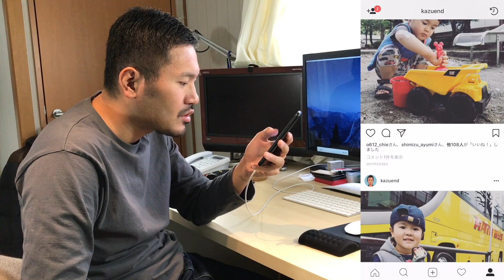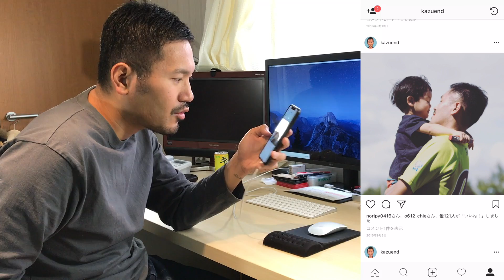【カズエンドの日常】インスタグラムで息子の成長を振り返る！2018.1.27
写真プリント PIKLIPもチェック！

▼覚醒レベル20への道のり！！覚醒の闇に負けるな！！▼